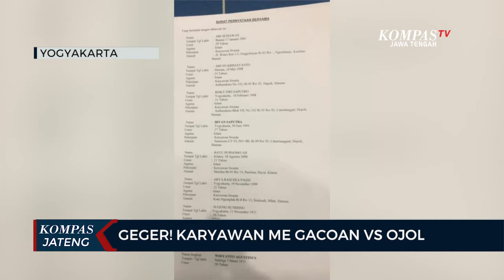Geger! Karyawan Me Gacoan VS Ojol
Meski kedua pihak yang berselisih paham telah berdamai, namun buntut dari keributan tersebut. polisi masih menutup warung Me Gacoan di Kota Baru, Yogyakarta.

Warung Me Gacoan ini sempat ditutup dengan menggunakan garis polisi, setelah sempat terjadi ketegangan antara karyawan Me Gacoan dengan pengemudi Ojol. Sebelumnya, pelayanan yang dianggap lambat menyebabkan selisih paham berujung keributan antara pengemudi ojek daring dengan sejumlah karyawan warung Me Gacoan. Ketegangan itu terjadi Sabtu sore (13/11/2021).

Tidak terima dengan perlakuan para pelayan warung terhadap rekannya, ratusan pengemudi ojek daring pun mendatangi warung Me Gacoan dan meminta manajemen bertanggungjawab atas perlakuan kasar karyawannya. Ketegangan tersebut berlangsung hingga Minggu dini hari (14/11/2021).

Setelah melalui mediasi, kedua pihak pun bersepakat damai. Bukti perjanjian damai kemudian dituangkan dalam pernyataan sikap dan perjanjian tertulis di atas materai. Kapolsek Gondokusuman yang dihubungi oleh awak media menyatakan kasus ini telah dinyatakan selesai secara kekeluargaan.